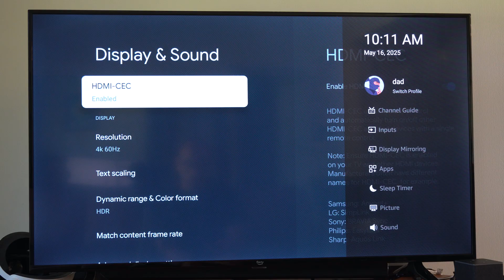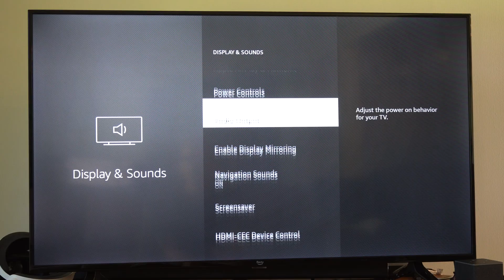How to use TV Remote with Chromecast & Turn on HDMI CEC (Google TV)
To use your TV remote with a Chromecast (particularly Chromecast with Google TV) and enable HDMI-CEC, follow these steps:

Step 1: Enable HDMI-CEC on Your TV
HDMI-CEC (Consumer Electronics Control) allows your TV remote to control the Chromecast by sending commands through the HDMI connection. Most modern TVs support HDMI-CEC, but it may be disabled by default.

Access Your TV’s Settings:
Open your TV’s menu using the TV remote (often via a Menu, Settings, or Home button).

Navigate to Settings - System, Inputs, or General (the exact menu varies by TV brand).

Find HDMI-CEC Settings:

Look for a setting called HDMI-CEC, CEC, or a brand-specific name:
Samsung: Anynet+
LG: SimpLink
Sony: Bravia Sync
Vizio: CEC

TCL/Roku: 1-Touch Play or CEC
Enable the HDMI-CEC option (toggle it to On).
Select the Correct HDMI Input:

Ensure the Chromecast is connected to an HDMI port that supports CEC (most modern HDMI ports do). Note the HDMI port number (e.g., HDMI 1, HDMI 2).

Restart Devices (if needed):
Turn off and unplug both the TV and Chromecast for 30 seconds, then plug them back in to ensure the CEC connection is established.